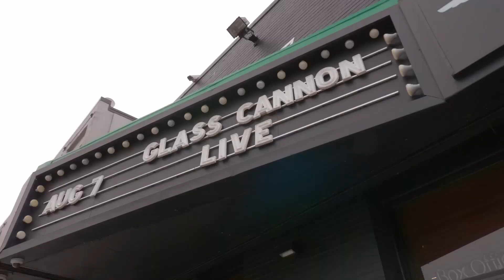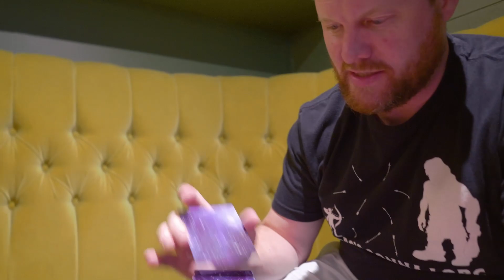You'll Never Be a Knight! | Glass Cannon Live! Episode 23 | Pathfinder 1E Strange Aeons | Boston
Boston's hometown hero Troy Lavallee returned to his old stomping grounds for another another hot night in Beantown as the party got more than they bargained for in the dungeons below Fort Hailcourse.

Join the miscreants of the Glass Cannon Network as they tour the country playing the Lovecraftian Horror Strange Aeons Adventure Path converted to Pathfinder 2E. When not on tour, new episodes of Glass Cannon Live! air Thursdays at 8PM ET YouTube videos and podcasts drop on Tuesdays.

TIMECODES
0:00 Intro
3:15 Start of Show
19:05 Recap
25:42 Gameplay

For more podcasts and livestreams or to catch the next stop on the tour,

Glass Cannon Live! is an officially licensed Pathfinder live show and actual play podcast of Paizo’s Strange Aeons Adventure Path, originally using the Pathfinder 1E rules set, but now converted to Pathfinder 2nd Edition.